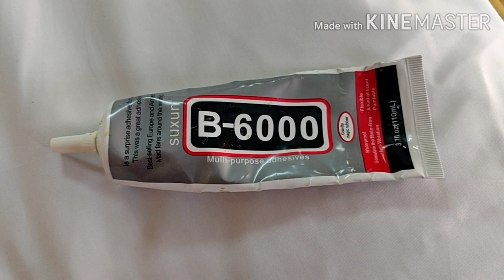DIY / how to make designer boxes at home with old nail paint.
These boxes are easy to make and you can keep your jewelry, chocolate and etc in this box.